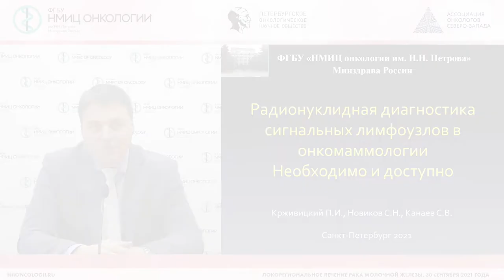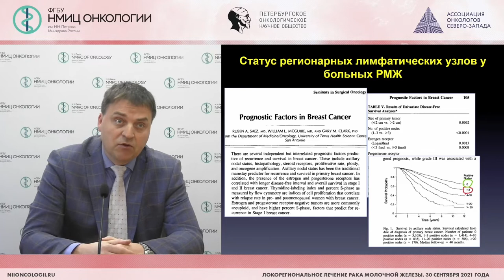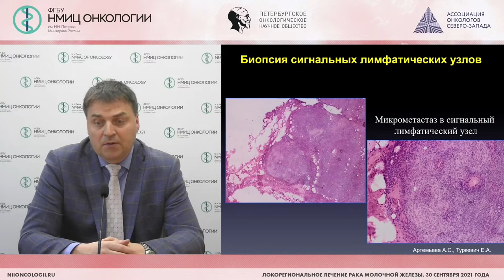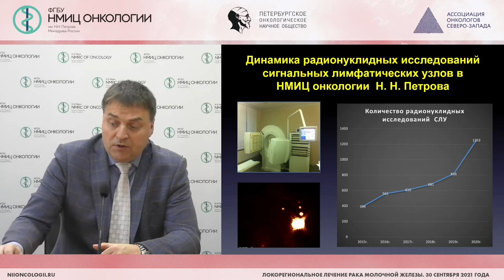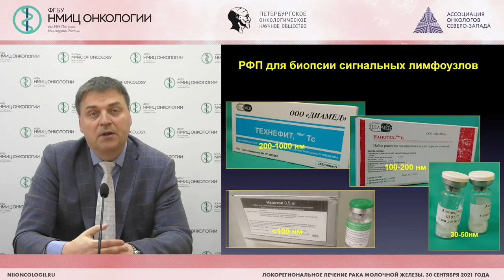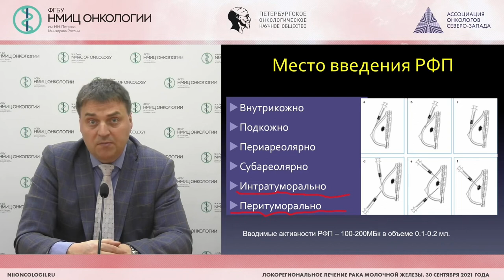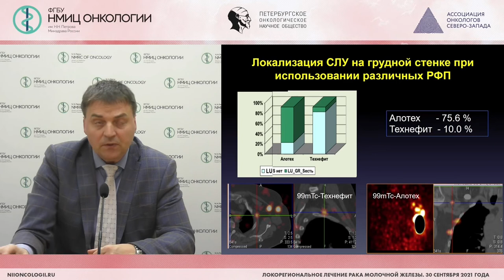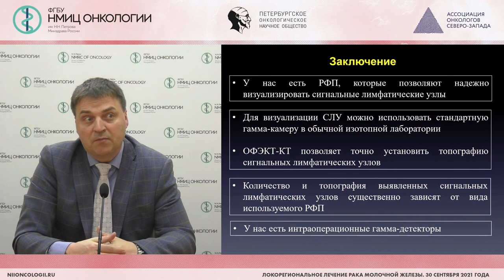Радионуклидная диагностика сигнальных лимфоузлов в онкомаммологии. Необходимо и доступно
Крживицкий Павел Иванович – заведующий отделением радионуклидной диагностики, старший научный сотрудник научного отделения радиационной онкологии и ядерной медицины, доцент отделения аспирантуры и ординатуры НМИЦ онкологии им. Н.Н. Петрова, к.м.н.

Вебинар «Локорегиональное лечение рака молочной железы»